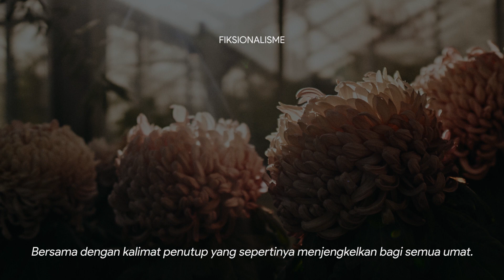Terjebak - Fadel Yulian | Fiksionalisme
Judul : Terjebak
Karya : Fadel Yulian
Suara : fiksionalisme

Photo by Kevin Keith on Unsplash